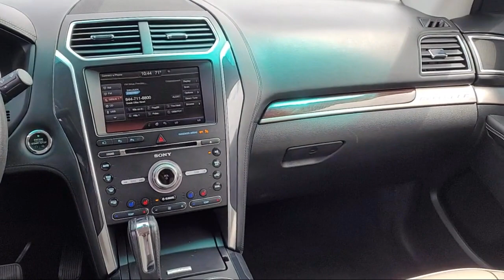2016 Ford Explorer Platinum Sport Utility Auburn Grass Valley Roseville Loomis Rocklin Nevada C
2016 Ford Explorer Platinum Sport Utility Stock Number: P172 Vin:1FM5K8HTXGGB42642.